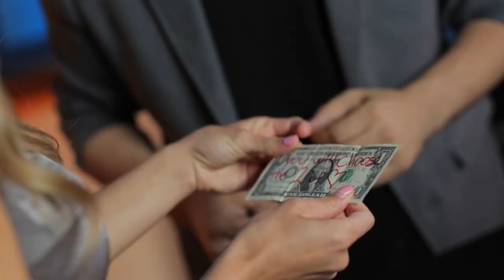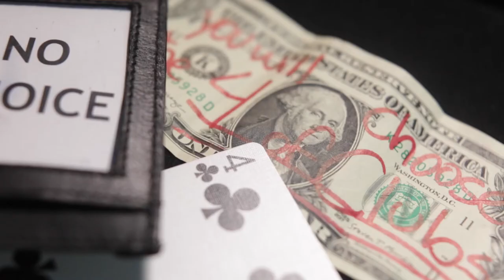No Choice Wallet tony Miller and Mark Mason - lepetitmagicien.com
une carte choisie librement est placé dans un wallet ajouré, dans ce wallet il y a aussi un billet plié.
Miracle sur ce billet il y a le nom de la carte choisie, et le jeu est tout blanc.